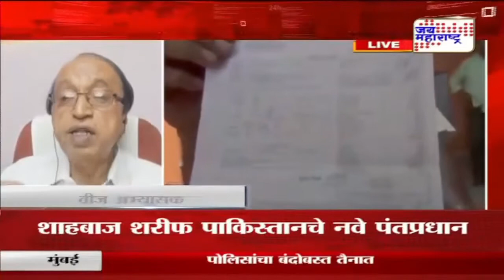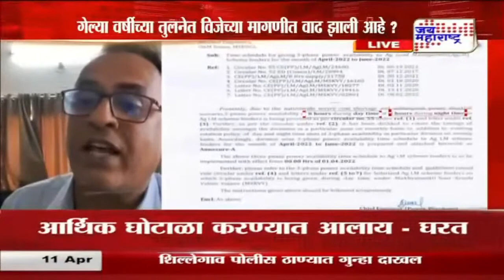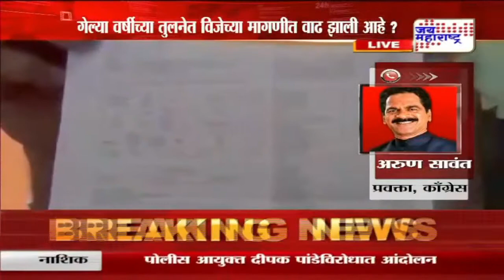Lakshvedhi | भारनियमनाला जबाबदार कोण? | Marathi News